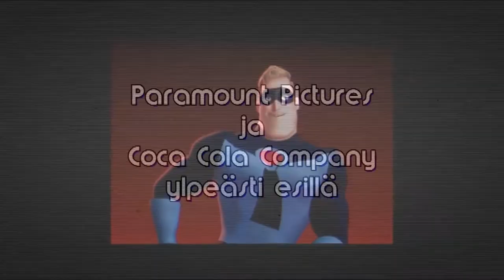Chase McCain and Frank Honey at the Cinema The Penguin and Me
From the 2008 DVD release of The Insuperable Penguin.